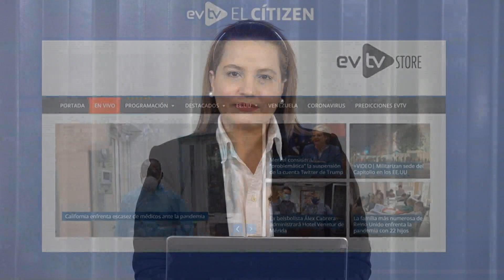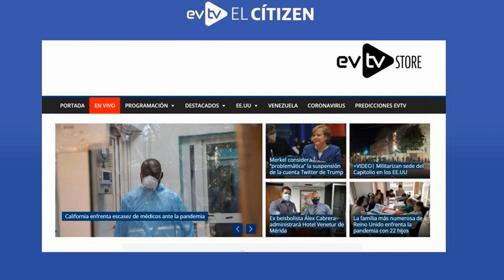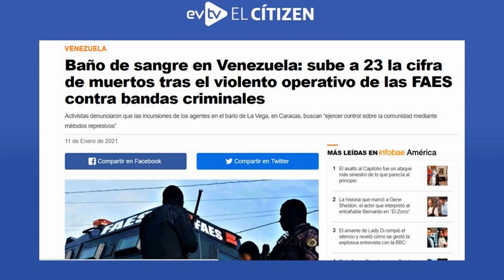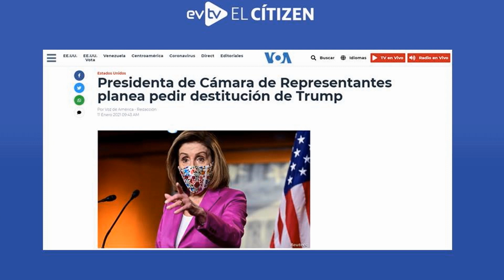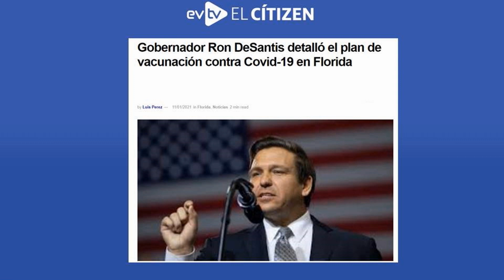“Baño de sangre en Venezuela” ElCitizen | EVTV | 01/11/2021 Seg 2